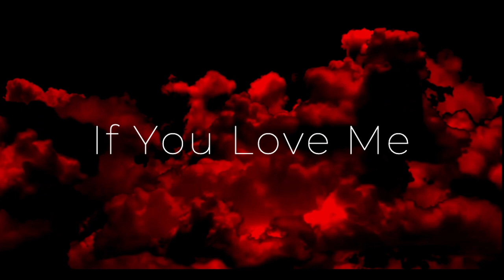If You Love Me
An awesome horror story